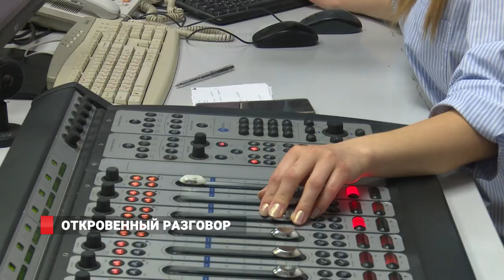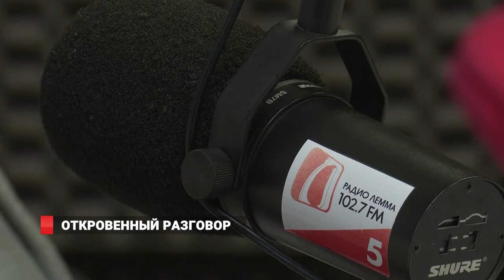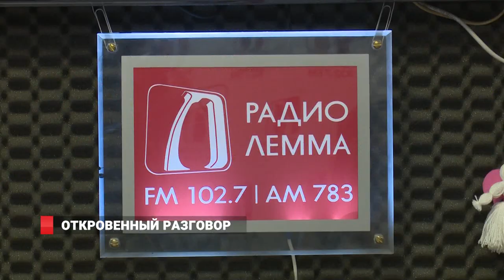Откровенный разговор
Какой должна быть муниципальная власть? По мнению Виталия Веркеенко, это в первую очередь, команда эффективных управленцев. И большие положительные изменения в жизни Владивостока глава планирует начинать с изменения формата действий и менталитета людей, которых называют муниципальными чиновниками.